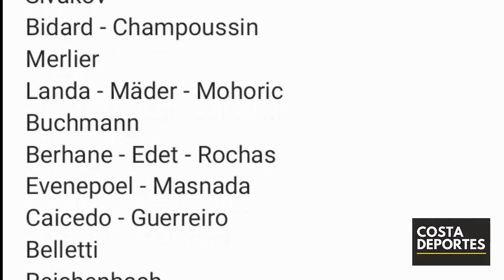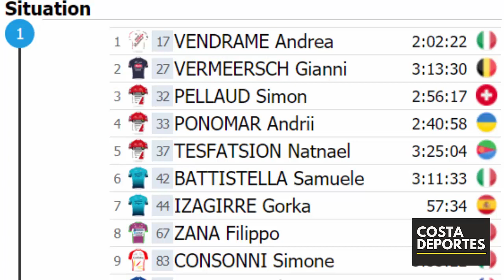EGAN Bernal 👍 HUMILDE REACCION HOY 💥 JEFE de INEOS ESTO DIJO 🟣GIRO de ITALIA 18 ETAPA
EGAN Bernal 👍 HUMILDE REACCION 💥 JEFE de INEOS ESTO DIJO 🟣GIRO de ITALIA 18 ETAPA